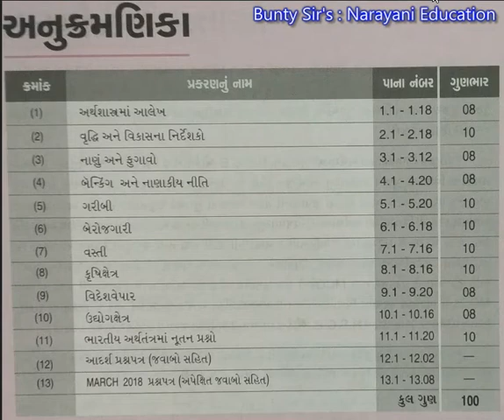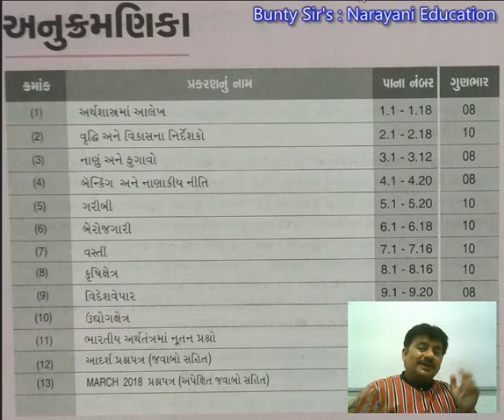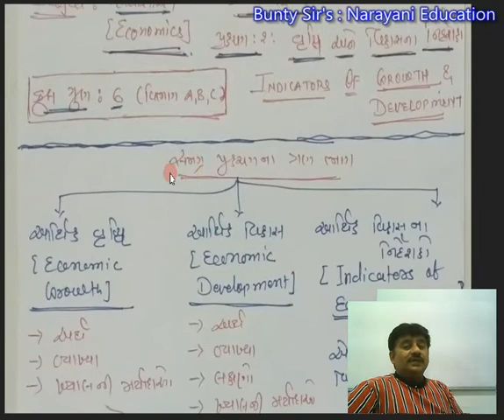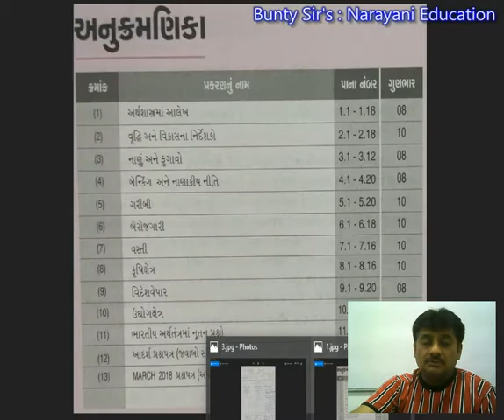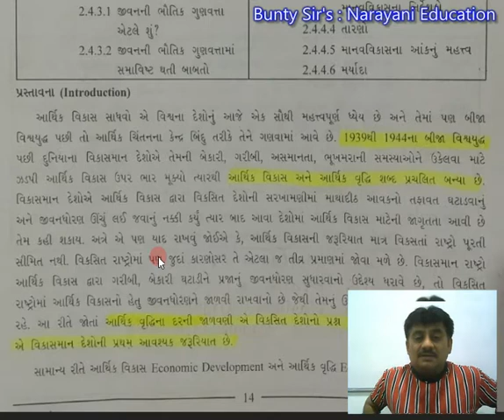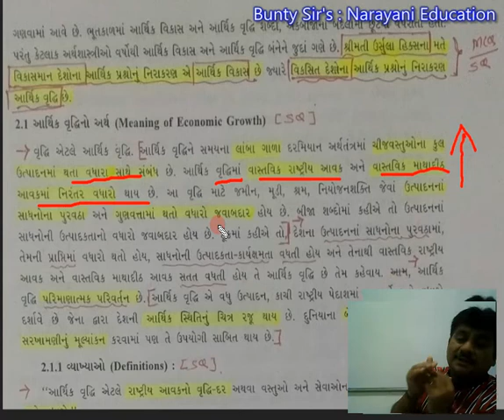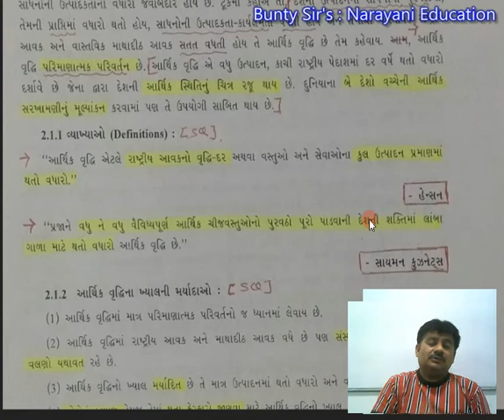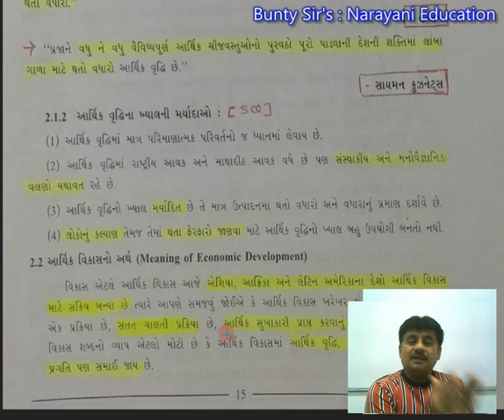12 Eco. - Ch : 1 : Intro. And Eco Growth